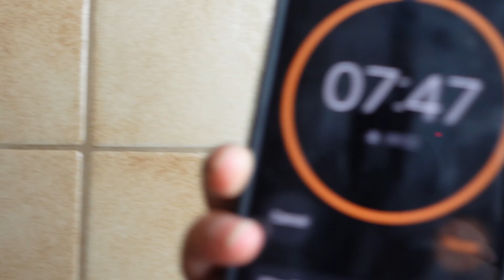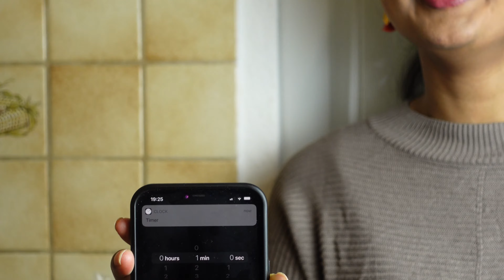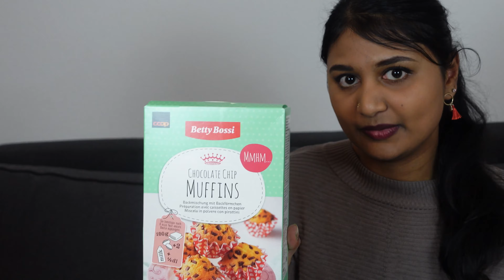How to make easter color eggs in Tamil | ஈஸ்ட்ர் கலர் முட்டை செய்வது எப்படி | Kaji&Suji Vlog | Gift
How to make easter color eggs in Tamil , ஈஸ்ட்ர் கலர் முட்டை செய்வது எப்படி, Kaji&Suji Vlog